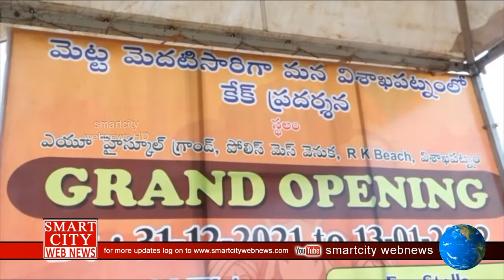Smart City: Cake Show In Alien World & Fun Exhibition Au High School grounds.